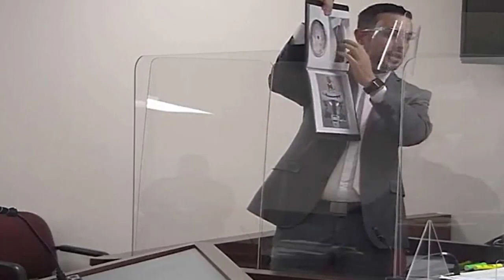EL CASQUILLO RECOGIDO EN LA ESCENA coincide con ARMA QUE PERTENECE A JENSEN MEDINA / NOTICIAS PR